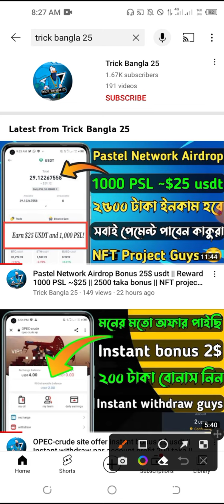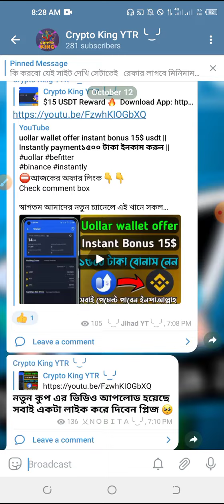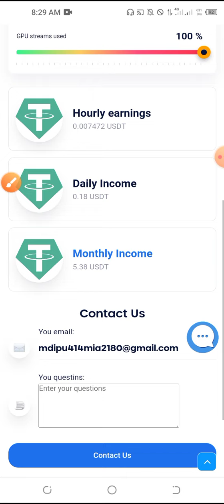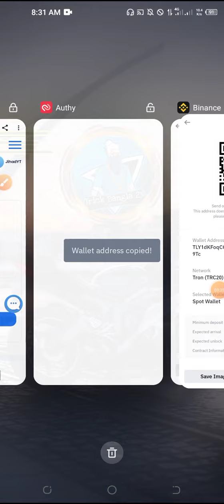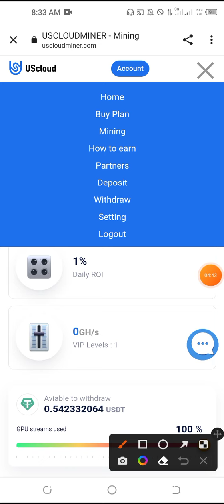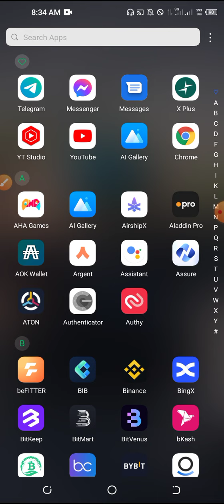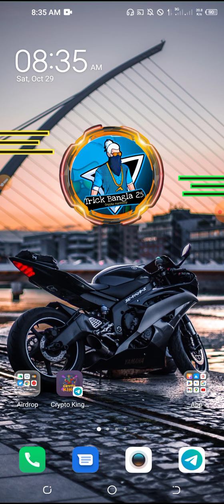uscloudminer Mining Site Bonus 2$ || Instant withdraw guys || ২২০ টাকা ইনকাম করুন